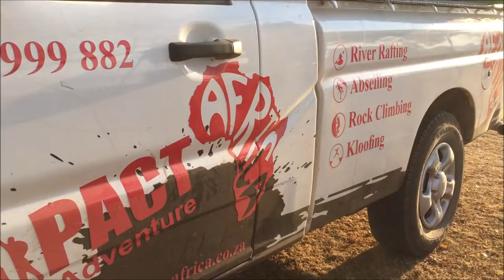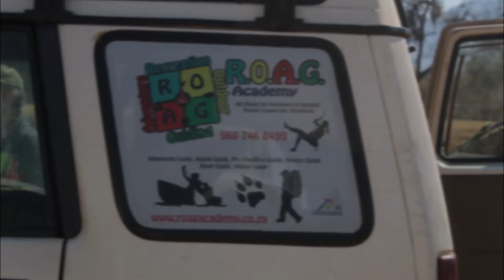Vagabond Paddle Race Hartebeespoort Dam